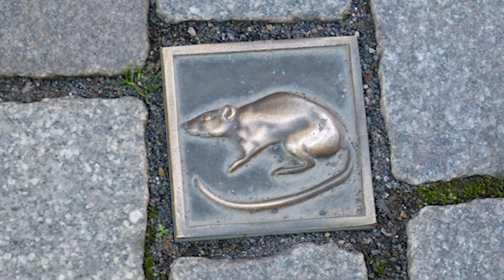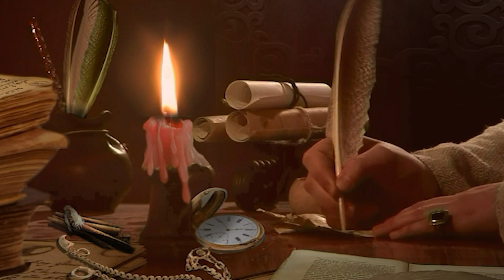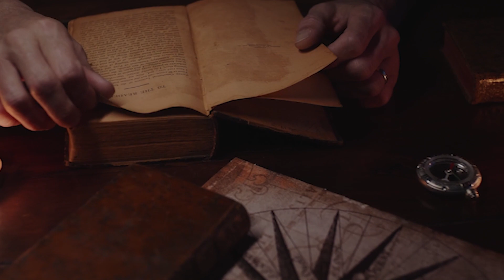Hamelin's Pied Piper & The True Children's Crusade | History Microfilms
The Pied Piper is more than just a fairy tale. Dive deep into the real history behind this ancient legend, revealing an era's beliefs, fears, and superstitions.